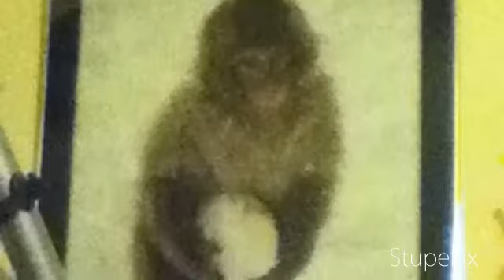Random Photo Collection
This is a nice photo collection, out in the Stupeflix video editor.